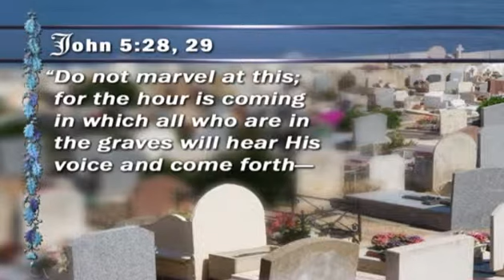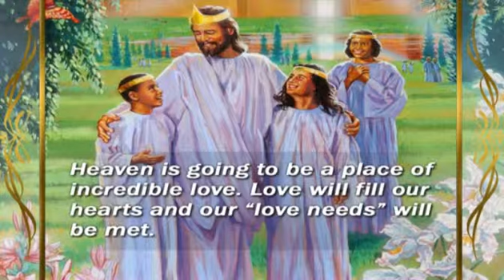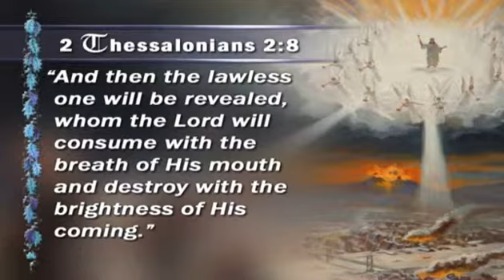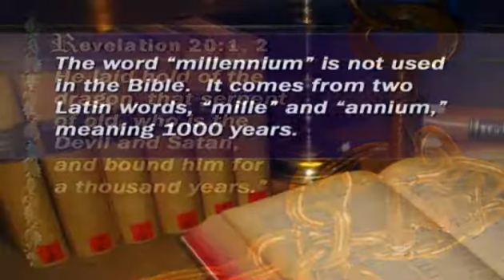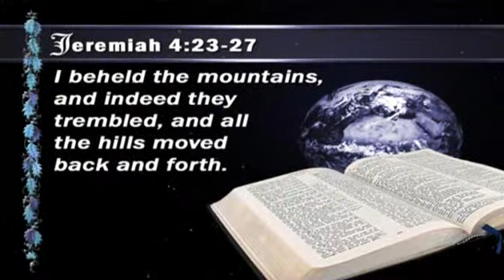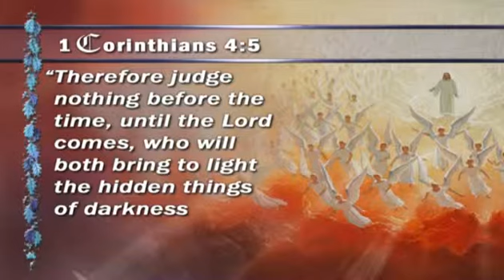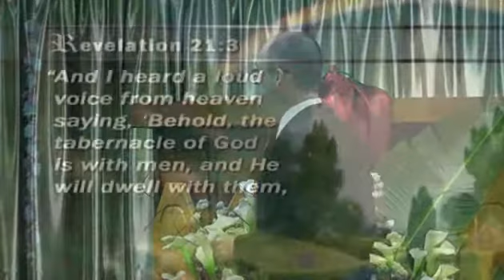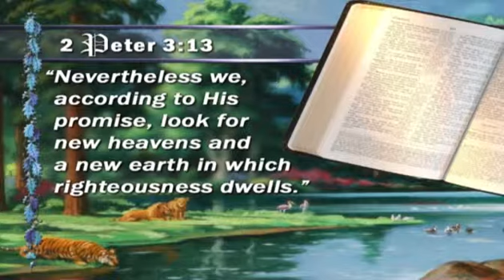Revelation of Hope Kim Rowe Rowe 16 Thousand Years of Peace